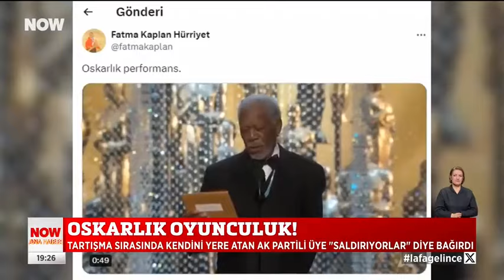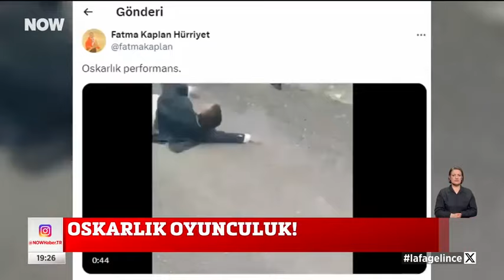İzmit'te yaşanan trajikomik olay Now Ana Haber ekranlarına bu şekilde yansıdı.